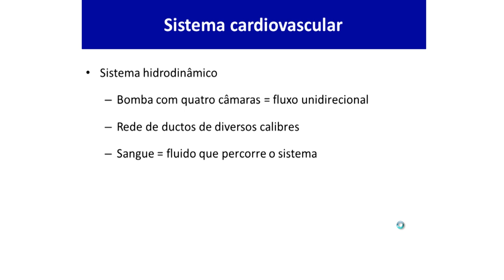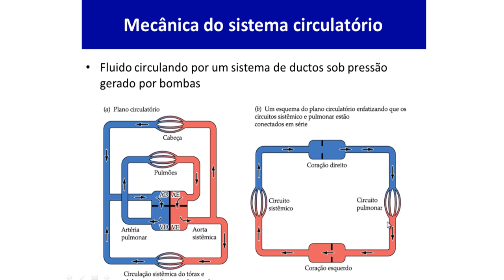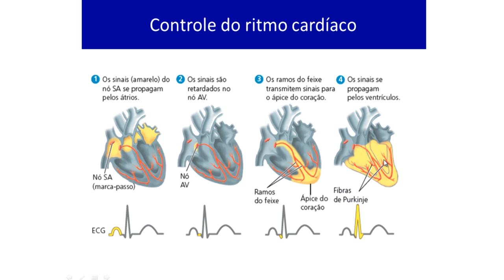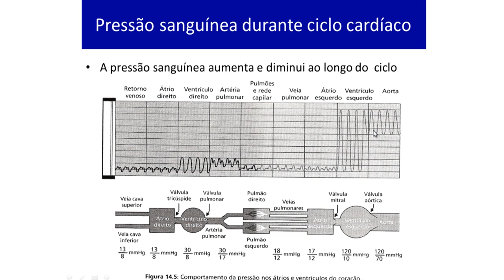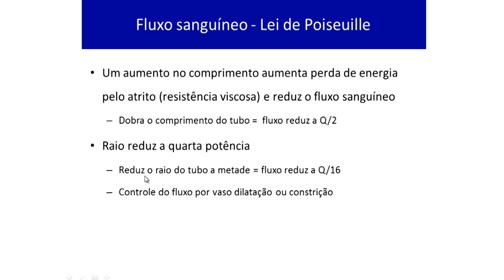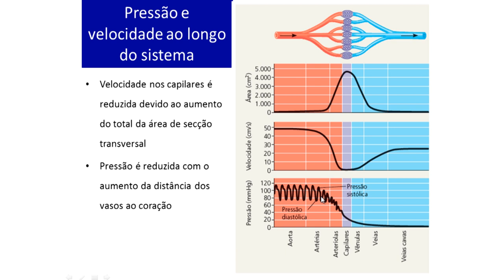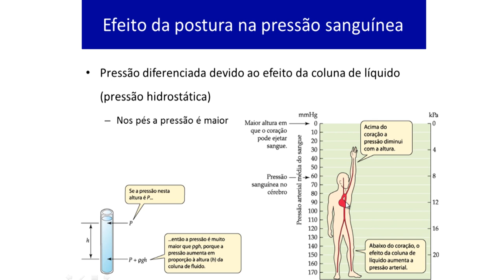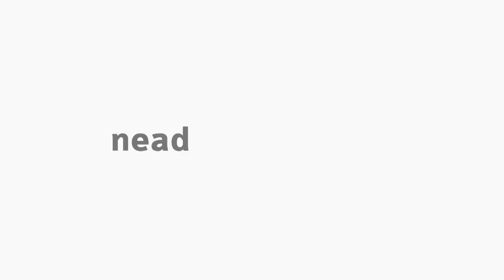[BIO] Sistema circulatório - Biofísica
Tema "Sistema circulatório" com o professor Marcelo Costa para a disciplina de Biofísica no curso de Ciências Biológicas.